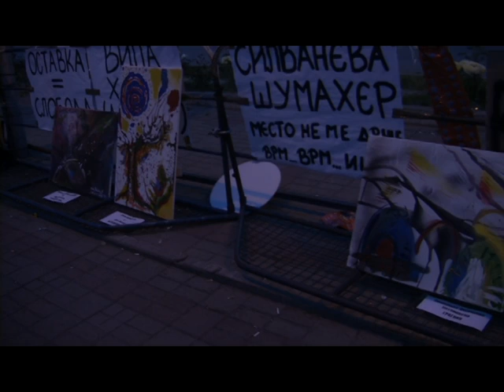Политиката ја урива слободата на уметниците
ЦИВИЛ Медиа разговараше со сликарката Касиопеја Наумоска колку политичката состојба влијае врз животот на уметниците. Таа вели дека сликите се показател за времето во кое  се живеело и политиките кои ги воделе државите. Наумоска додава дека сликите остануваат да сведочат, за што се пример и врвни уметнички дела од познати автори во разни светски галерии, што  до ден-денес имаат непроценлива вредност.

„Оваа политичка состојба влијае кај сите уметници различно. Верувам дека многу влијае посебно  на  една генерација на која и припаѓам и јас. Ние бевме во расчекор 20-тина години  и тоа носи печат во било кое творештво, а не само во ликовната уметност“, изјави Наумоска.

На уметничката работилница „Боите на слободата“ повеќе уметници, сликаа на тема „Слобода“ во „Кампот на слободата“ пред Владата.

Новинарки: Биљана Јордановска
                       Арбана Ќерими